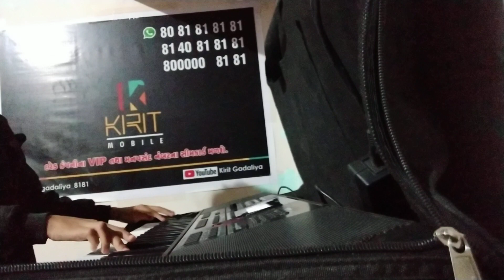26 janyuaari special song rastrgit piano by deep parmar🇮🇳🇮🇳🇮🇳🇮🇳🇮🇳🇮🇳🇮🇳🇮🇳